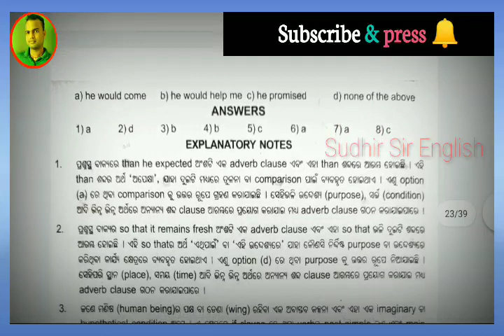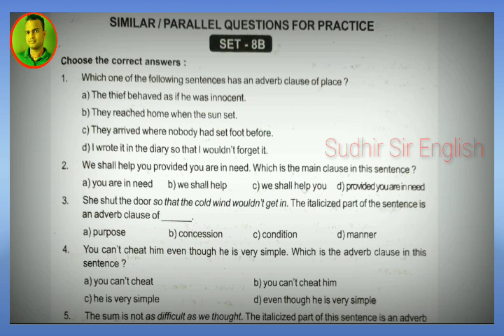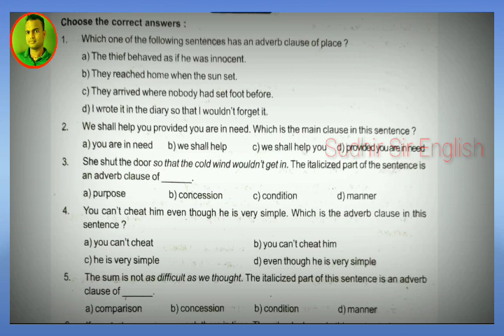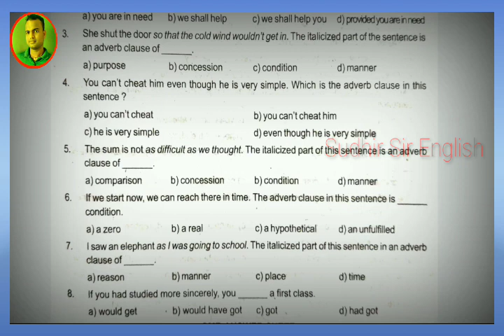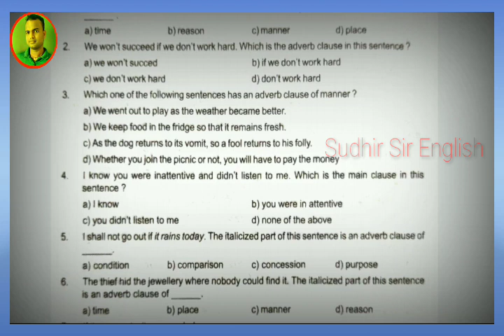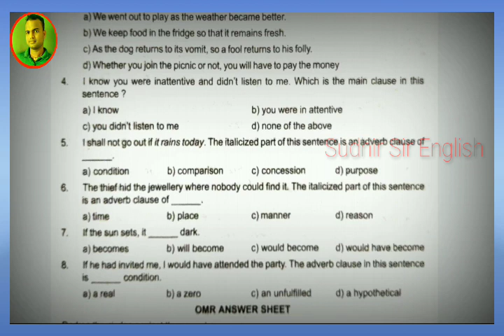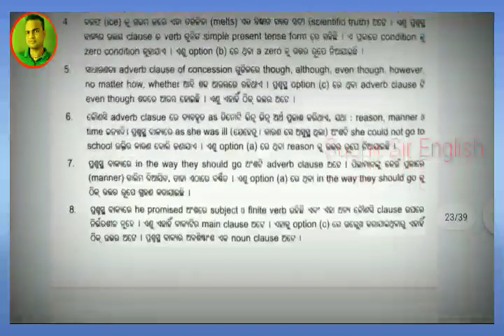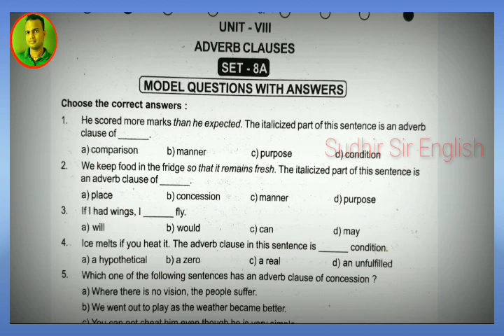🛑REVISION, ADVERB CLAUSES, CLASS-X, ENGLISH GRAMMAR, FOR HSCE-2021. TEACHING BY SUDHIR SIR